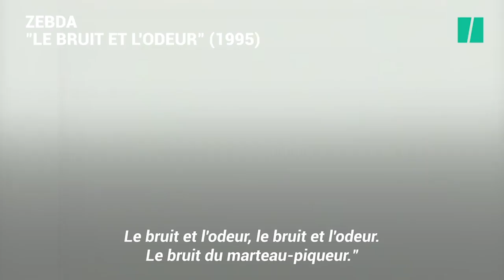Quand Jacques Chirac inspirait les musiciens (en colère)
L'ancien chef de l'État est mort jeudi 26 septembre à l'âge de 86 ans. Il laissera sa marque y compris dans la chanson française.